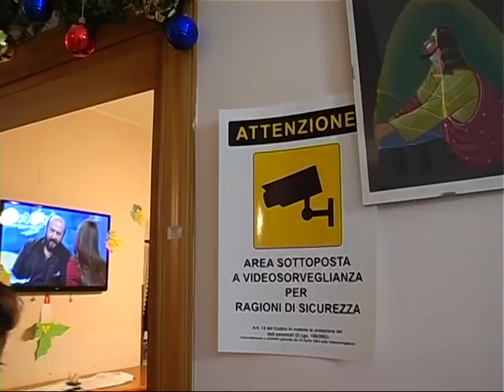PORTE APERTE ALLA FONDAZIONE SANT'ANTONIO DI PADOVA